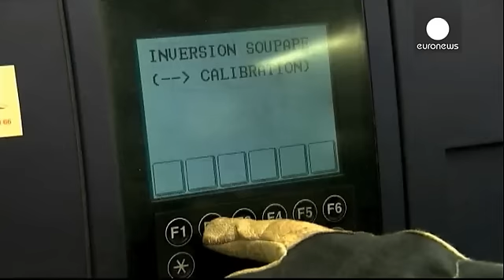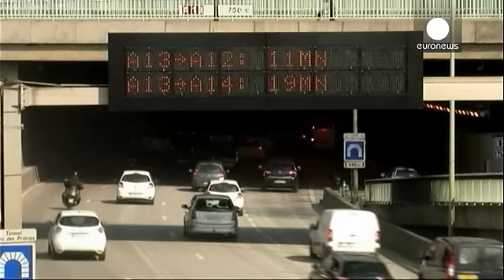Европарламент требует расследований автопроме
Главный законодательный орган Евросоюза осудил нарушения концерном Volkswagen экологических норм для дизельных двигателей. На сессии в Страсбурге депутаты приняли резолюцию с требованием тщательно расследовать подобные случаи в ЕС по всей отрасли, выявить и наказать виновных.
Еврокомиссия утверждает, что до последнего времени она не подозревала в этом никакую конкретную фирму.
Газета Financial Times написала, что Брюссель знал о манипуляциях с проверками выхлопных газов ещё несколько лет назад.…